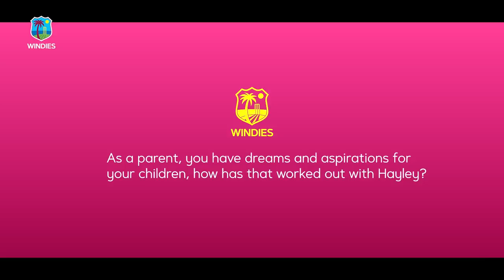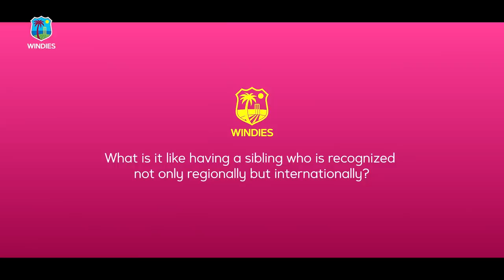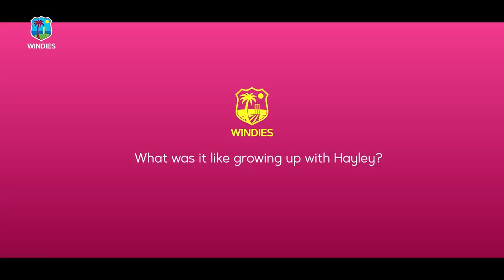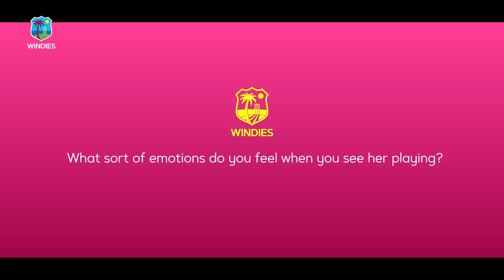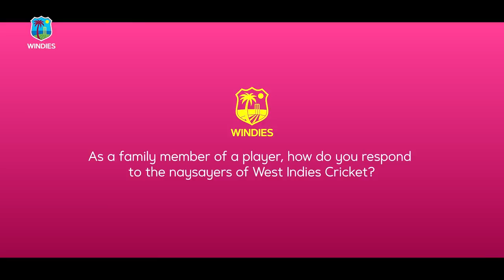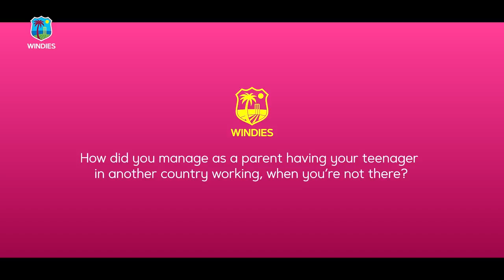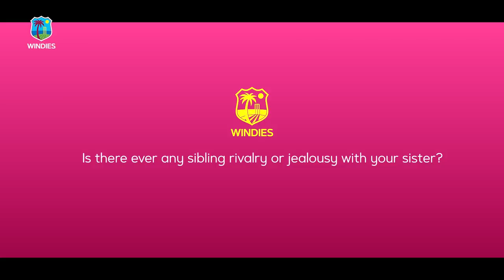Hayley Matthews & Family | Exclusive Interview | Windies Insider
We chat to Hayley Matthews and her family to discuss their pride in her success and her current form ahead of the ICC T20.